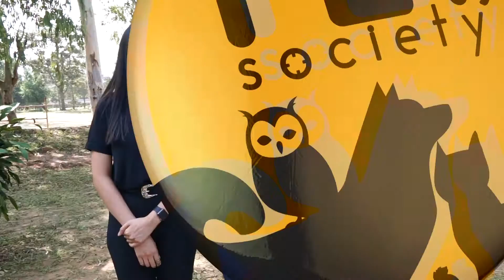PETSOCIETY ตอน กองพันสัตว์ต่าง กรมการสัตว์ทหารบก EP1 ช่วงที่ 2